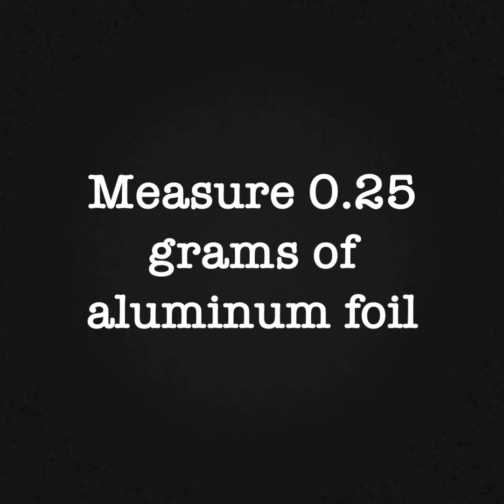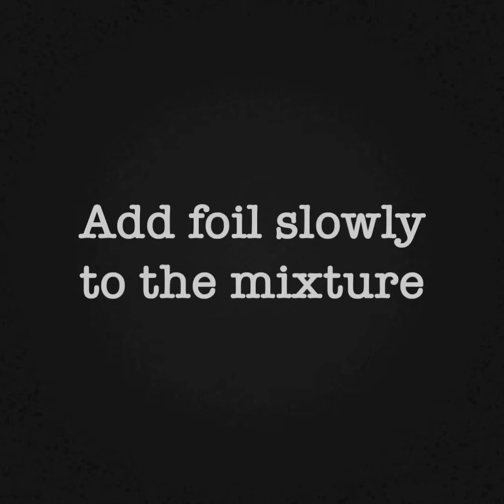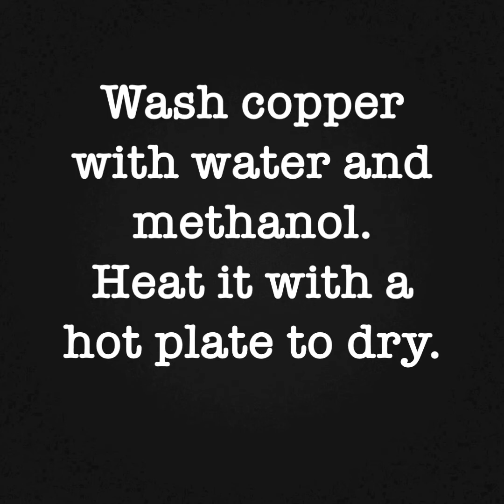Chemistry 2: Stoichiometry Lab